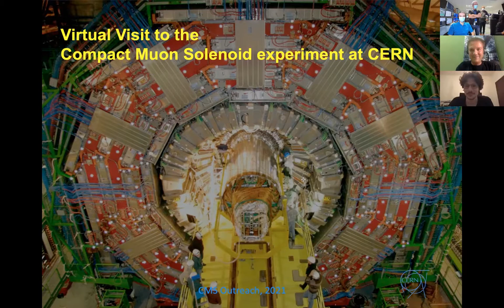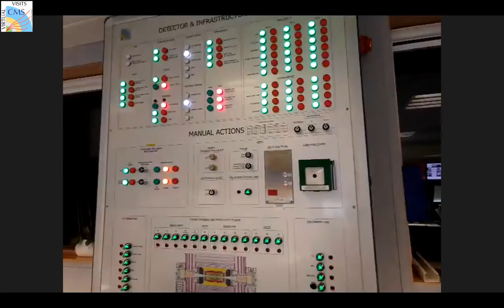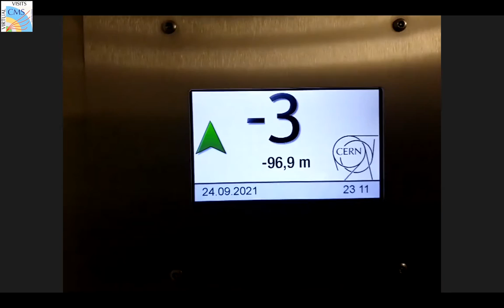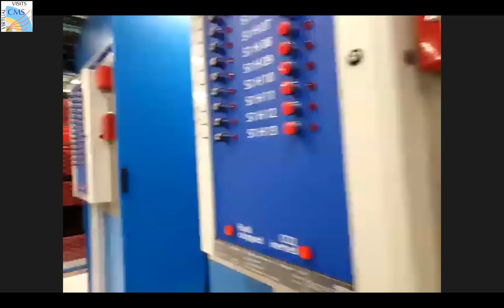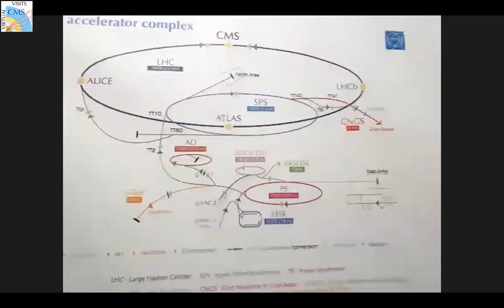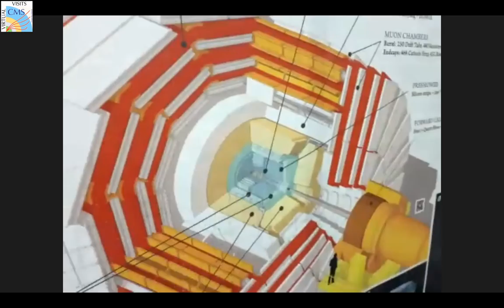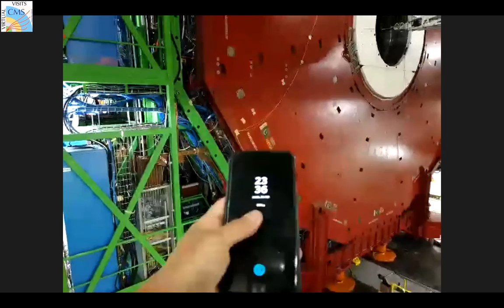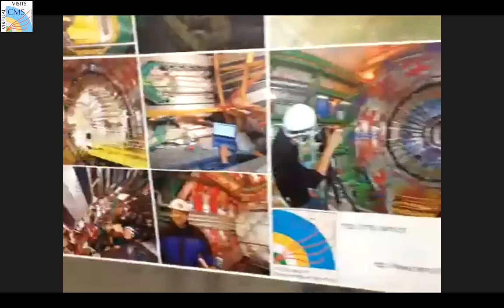CMS Virtual Visit from Portugal 2021.09.24. 23:00 -- European Researchers Night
Language: Portugese

Guides:  Andre David Tinoco Mendes (CMS Control Room)
              Jose Carlos Rasteiro da Silva (CMS Mobile Team)

                Haifa Rejeb Sfar (director)
                Zoltan Szillasi (co-director)